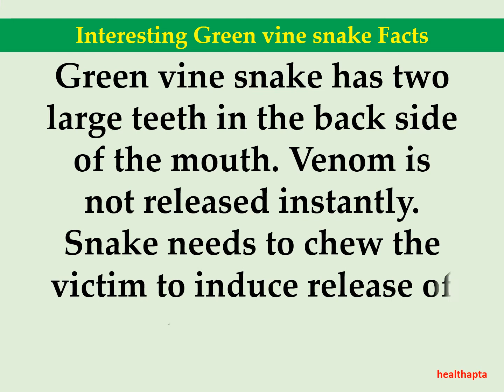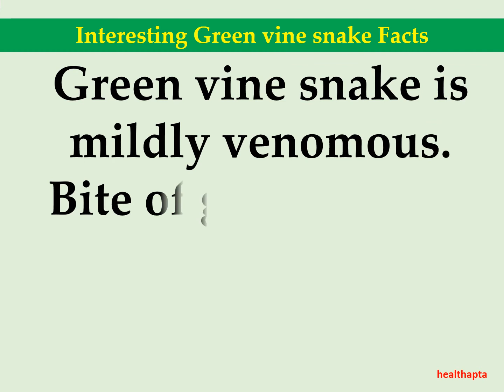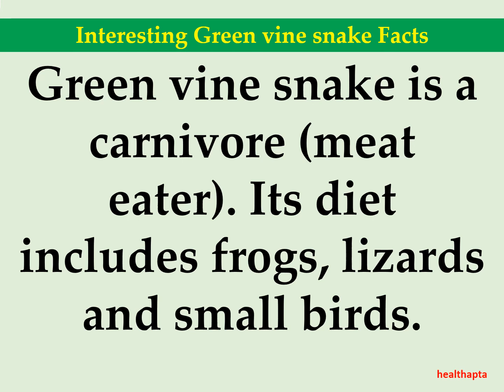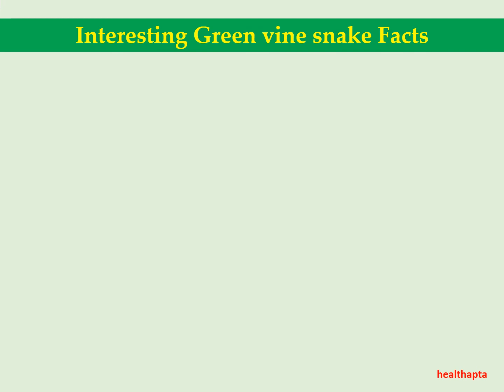Interesting Green vine snake Facts